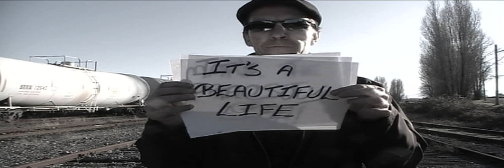A Positive Message To The World-An Atheist Smile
We are all made of stars